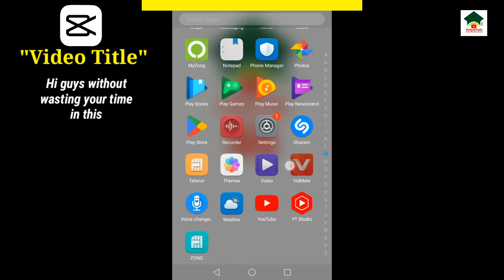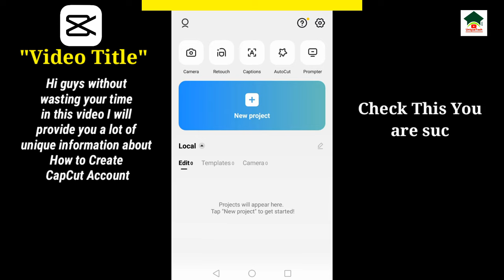How to create capcut account||Capcut account kaise banaye||Unique Tech 55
Assalam-O-Alikum Unique Tech Family.In this video I will tell you about How to create capcut account.Hope you guys enjoy the video and give a like If you enjoy the video And also subscribe to my channel to get more informative videos like this.

                              Take Care
                              Allah Hafiz